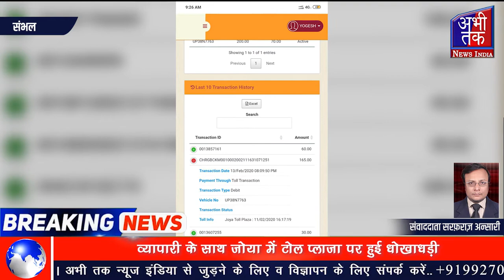नगद पैसे देने के बाद फ़ास्ट टैग के जरिये काटे पैसे | Abhi Tak News